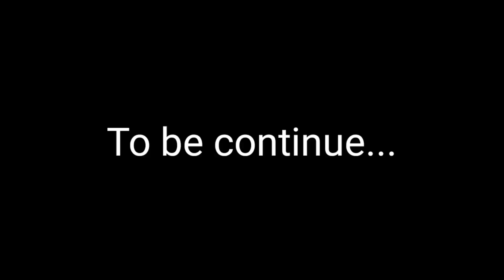My Birthday Celebration with Family 😍 | Kolkata to Kakdwip | D Argha | VLOG - 160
Vlog - 160
Date - 31st August 2021
My Birthday Celebration with Family
At Kakdwip..

Phone - Redme Note 9 Pro Max
Gorila Pot
Phone Mount - YICHUANG
Microphone - Boya Short Gun.

I live in Kolkata and love making vlog, short movies, editing. I also love music. And also fitness.